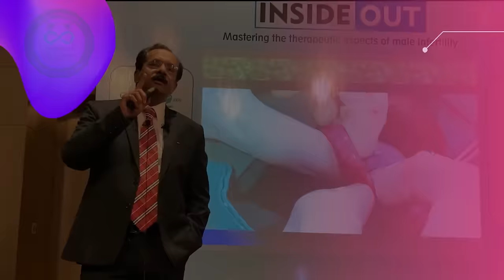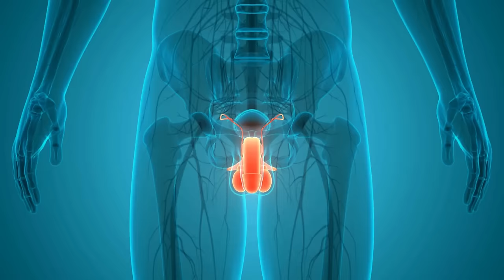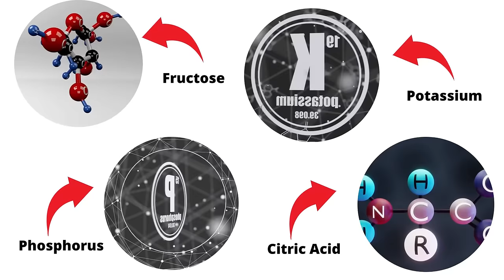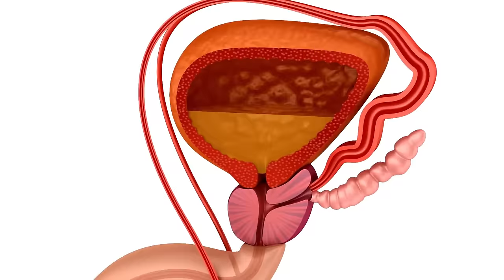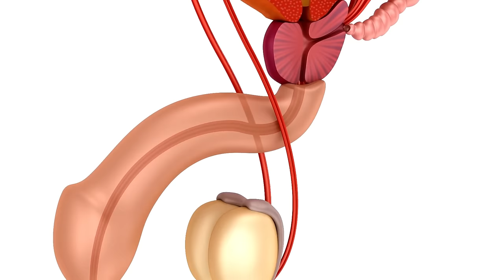sperm-vs-semen|वीर्य कैसे बनता है|Dr. Sunil Jindal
sperm-vs-semen वीर्य कैसे बनता है
Sperm are male reproductive cells and are just one component of semen, though a very important one if you’re looking to reproduce. Semen, also called ejaculate or cum, is the whitish fluid that comes out of the penis when a person comes — well, usually, but not always.
Semen is actually a combination of mature sperm and fluids from the prostate, the seminal vesicles, and bulbourethral glands.
This cocktail is chock-full of ingredients, including sugars, proteins, and even some vitamins and minerals.
Despite their wiggly tails and fish-esque appearance, without the help of semen to carry them, sperm would just keep swimming in circles.
Semen is essentially the tailwind that helps sperm get to the egg for the purpose of procreation.
Where is semen formed?
The making of semen is actually a big and pretty impressive production
Semen is formed in a few different places:
• Testicles. The testes are two small organs that sit inside the scrotum and make sperm and testosterone.
• Epididymis. This long tube is located near each testicle and moves the sperm from your danglers to the vas deferens.
• Vas deferens. This tube connects the epididymis and urethra, which is the hole that urine and semen exit the body through. The vas deferens stores sperm and carries it out of the scrotum.
• Seminal vesicles. These sac-like glands sit behind the bladder and produce seminal fluid that forms part of semen.
• Prostate. The prostate is a gland that surrounds the neck of the bladder and urethra and secretes an alkaline fluid that forms part of semen. It also helps propel semen from the penis.
Once semen is made, it passes through the urethra and out of the penis during ejaculation.
What is sperm made of?
How the sperm is released?
How long does sperm last in the male body?
What is 60% sperm made of?
What is sperm good for?

We all wish you all the best.
Pl see this video and share it.